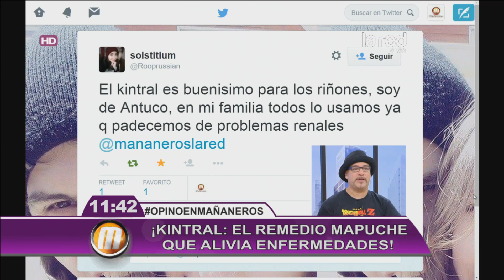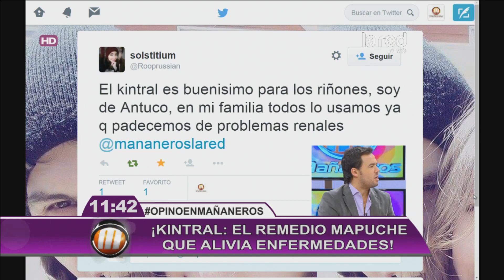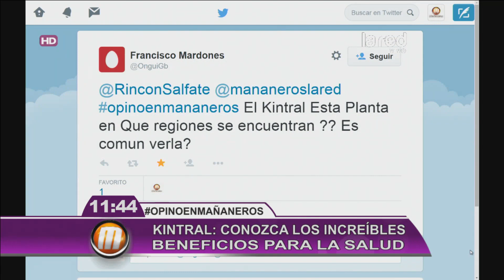Los beneficios del kintral, un remedio mapuche que alivia enfermedades